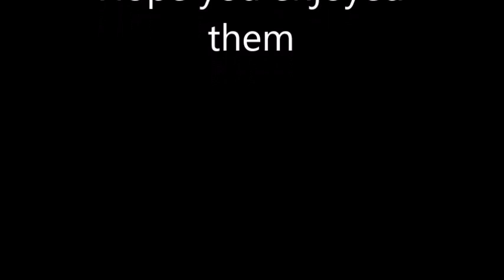My Auditions for Trainzmania 2020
My auditions for his The Emerald Survival film